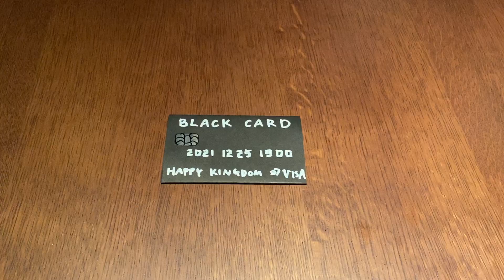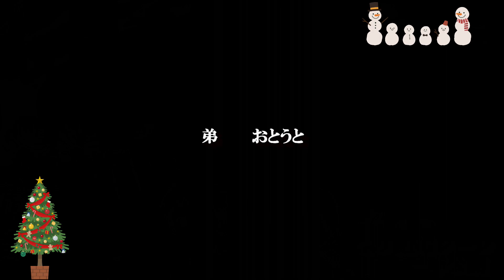クリスマスの三角関係 抜け駆け大作戦！自主制作 8分の短編映画 【最新映画】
「クリスマスの三角関係　抜け駆け大作戦」自主制作　ショートムービー

兄弟が好きになったのは一人の女の子。三角関係から抜け出そうと、クリスマスに勝負をしかけました。ドロドロギスギスしそうでしない、ユーモアたっぷりでほっこりしてもらえる、笑いあり涙ありの映画になりました。ドライブで好きな人の隣に座りたい。高級レストランでかっこつけたい。プレゼント交換したい。そんな気持ちを思い出してね！

ちなみに去年は、弟に史上最強のぼっちクリスマスの過ごし方を提案したよ。まさか今年は2人して片思い！？2020年の「ぼっちクリスマス」と、2021年の「クリスマスの三角関係 ぬけがけ大作戦」どっちが好きかコメントで教えてね。

見てくれた皆が素敵なクリスマスを過ごせますように。メリークリスマス！！

その他の実写版ドラマ動画：
・エイプリルフールの冒険。ドラえもんとドラクエの世界が現実に！？自主制作ドラマ作ってみた

はっぴぃきんぐだむ、略して「はぴきん」です！